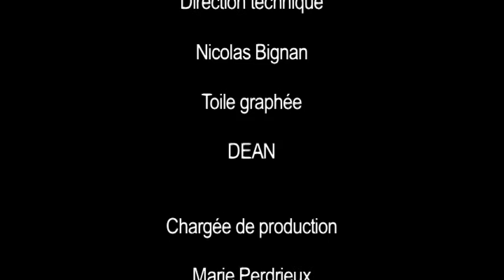Hair Mundo Frei, messe pour un temps futur, ballade sentimentale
Création novembre 2011 / Compagnie des Mers du Nord
Au moment où, portés par le rêve d'une société nouvelle, ils militaient contre la guerre et le capital, flairant que les choix à venir pourraient bien les séparer, une tribu de jeunes femmes et hommes fait le pari de se retrouver « dans 30 ans, le 28 mai à 11h au même endroit, chiche, pour voir, voir comment on sera ».

Ce jour-là est venu. Le spectacle commence là.
Il y a ceux qui sont au rendez-vous et ceux qui ne viendront pas. Célébrant l'envie de paix, d'amour et de liberté, la tribu de quinqua tentera de réveiller l'utopie d'une société communautaire qui a bercé son adolescence. Leur signe de reconnaissance c'est Hair.